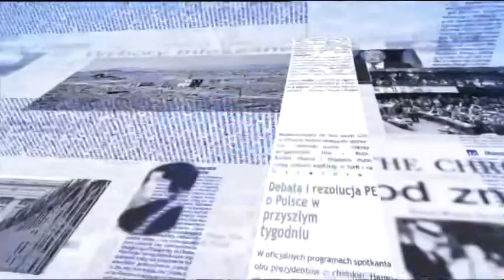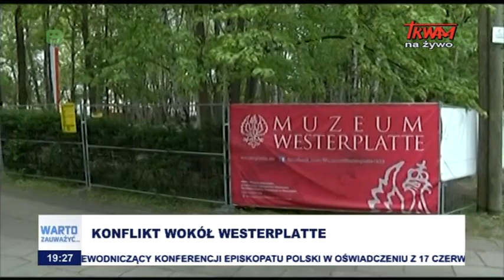Warto zauważyć... w mijającym tygodniu (21.06.2019)